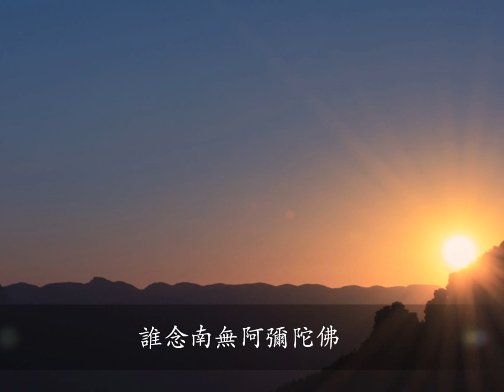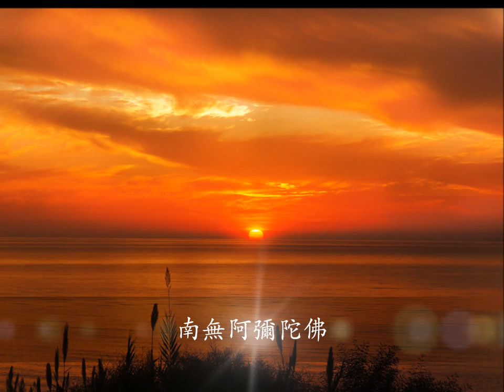金山念佛－慧淨法師 唱頌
【慧淨法師 唱頌】

誰念南無阿彌陀佛，如來世尊是活佛。
洪鐘初扣寶偈高吟，上通天堂下徹地府。

【淨土宗官方YouTube影音】